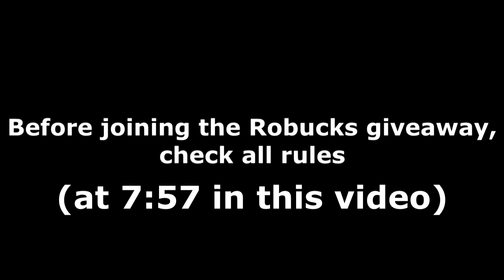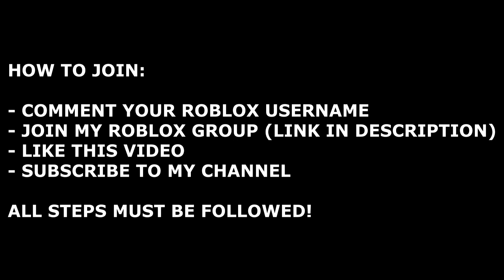ALL GACHA 3D CODES! (April 2022) | ROBLOX Codes *SECRET/WORKING*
All new secret/working Gacha 3D codes (by Club XOX) with gameplay and a daily Robux giveaway! The codes are part of the latest Babies/April 2022 update and give you free cash!